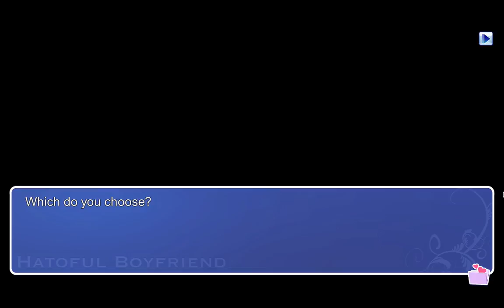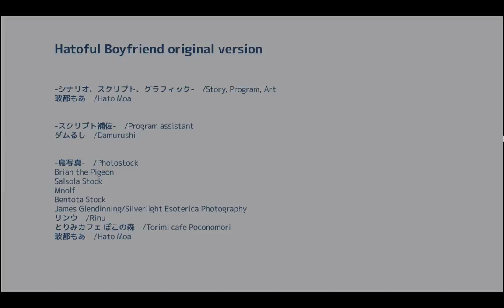Let's Play Hatoful Boyfriend (Blind), Part 41 - Regurgitated I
Pursuing the adorable Sakuya's alternate ending.

Add your opinion! What do you want to see?